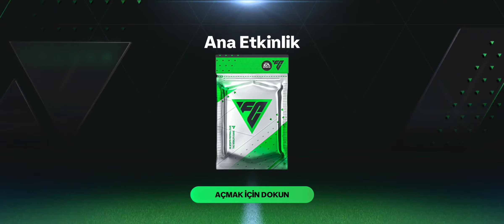HERKESE ÜCRETSİZ 83 VE 86 GEN OYUNCU HEDİYESİ • ETKİNLİKLERİ YAPIP CEVHERLERİ ALIN - EAFC 24 MOBİLE